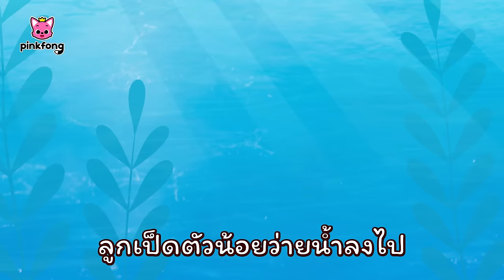มอ! เพลงสัตว์ | สัตว์ฟาร์มของพิ้งฟอง | ลูกฉลามเลี้ยงน้องในป่าใหญ่ | พิ้งฟอง เบบี้ชาร์ค เพลงและนิทาน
มอ! เพลงสัตว์ | สัตว์ฟาร์มของพิ้งฟอง

00:00:00 แม่วัวโลล่า
00:02:57 ลูกเป็ดน้อย
00:05:59 ลูกลิงน้อย บานาน่า
00:07:28 ครอบครัวสัตว์
00:08:45 รถไฟสัตว์ ABC
00:10:49 จ๊ะเอ๋! ลูกฉลามเลี้ยงน้องในป่าใหญ่